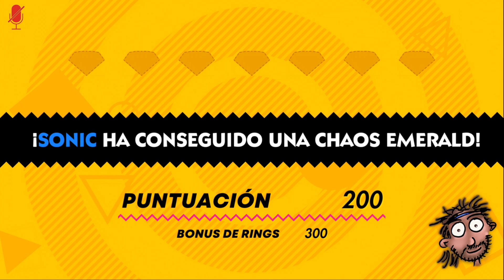¡No te pierdas las nuevas aventuras de Sonic con amigos! :) | Sonic Superstars #1 | Gameplay Español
En este gameplay en español jugaremos a Sonic Superstars

Agradecimientos a ► Plaion

▬▬▬▬▬▬▬▬▬ MI PC ▬▬▬▬▬▬▬▬▬
► CPU: Intel Core i9,9900K 3.6 Ghz
► Placa Base: Asus Rog Maximus Hero XI (Wi,Fi)
► Ram: 32GB Corsair Vengeance LPX DDR4 3200
► Tarjeta gráfica: NVidia GeForce GTX 1080 Ti
► Discos Duros: 2 x HDD Barracuda 2TB, 1 x Samsung EVO 970 250MB
► Fuente de alimentación: Corsair RM1000 80 Plus Gold modular
► Cooler: Scythe Ninja 5
► Monitor: LG 22”
► TV: LG 22”
► Micrófono: Samson C01U Pro Mic
► Headset: Trust Quasar
► Ratón: Razer Naga Hex V2
► Teclado: Logitech K270
► Webcam: Logitech Webcam c930e
► Torre: Corsair Carbide 200R
► Capturado con: OBS Studio